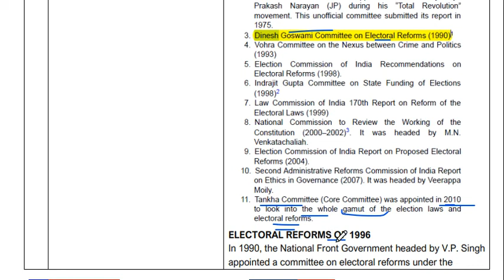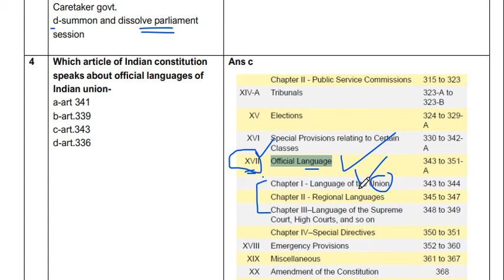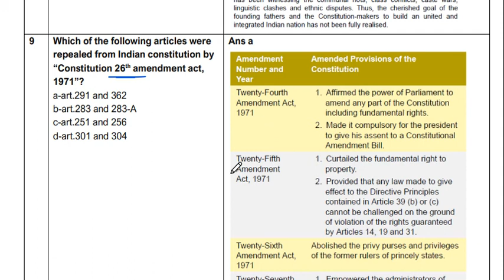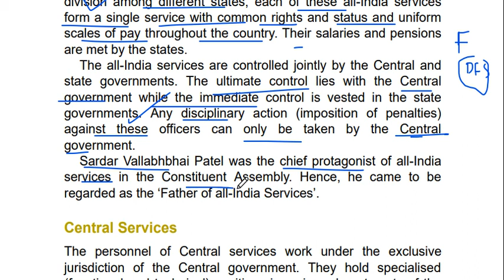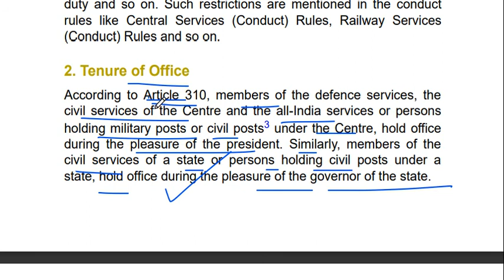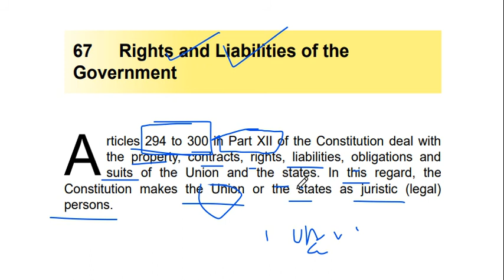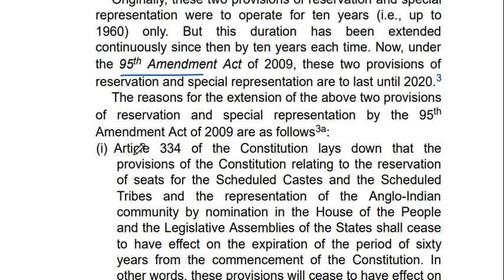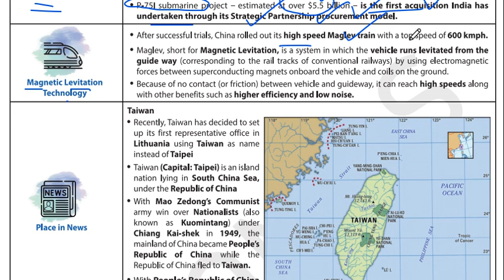📕 Polity : PYQ 2018 Discussion+ C66-Public Services C67- Rights &Liabilities C68- Special Provisions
OCS PRE + MAIN
Online Class
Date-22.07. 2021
Time- 10.30 pm
Topic-
📕 Polity :
PYQ 2018 Discussion
C66- Public Services
C67- Rights and Liabilities of the
C68- Special Provisions Relating to